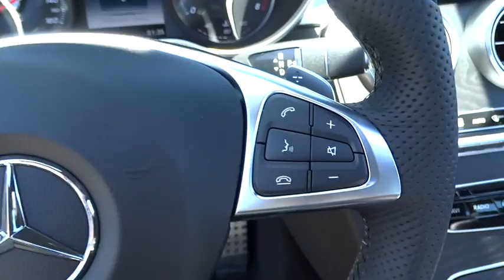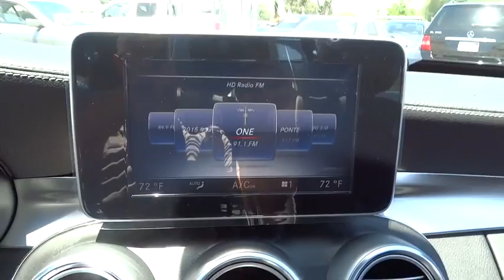2016 Mercedes-Benz C-Class El Cajon, CA 16M0954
2016 Mercedes-Benz C-Class
2016 Mercedes-Benz C-Class C300 Sport - Stock#: 16M0954 - VIN#: 55SWF4JB0GU130001

Introducing the 2016 Mercedes-Benz C-Class. It's sleeker than ever, yet more elegant. More substantial in size, space and safety, yet lighter and more nimble. From the Star in its grille to the sculpture of its taillamps, it's a shape that says there's a new benchmark for luxury sport sedans. A 241hp turbo-4 in the C300 boosts power and torque by 20%, the new 329hp biturbo V6 in the C400 outruns many V8, while a 362hp engine propels the C450 AMG 4MATIC from 0-60 in 4.9 seconds. A 4.0L biturbo V8 in the performance oriented AMG models push 469hp in the C63 or 503hp in the C63 S which features a 0-60 in 3.9 seconds. Available, 4MATIC all-wheel drive continually sends the engine´s torque to the wheels that can put it to the best use. With the touch of one button, the new AGILITY SELECT lets you dial in numerous facets of the car's driving character to your liking. ECO, Comfort, Sport and Sport+ modes vary the shift points, throttle mapping, steering feel and ECO Start/Stop system. Atop the central dash, a 7-inch freestanding screen vividly presents audio, optional navigation and other features while keeping a sleek dash profile. The COMAND system's 8.4-inch high-resolution color screen displays 3D maps with building profiles and Points of Interest stored on its 80GB hard drive. Germany's Burmester has developed a surround-sound system that's specifically tailored to the C-Class with 13 high-quality speakers and a 590-watt 9-channel digital amplifier. The new C-Class can literally look ahead, and 360 degrees around, to spot hazards in your path. A team of standard and optional systems can alert the driver, assist in braking, and even respond autonomously to help avoid collisions with other vehicles and pedestrians.
BLIND SPOT ASSIST,HEATED FRONT SEATS,OPEN-PORE BLACK ASH TRIM  -inc: analog clock in dash,PANORAMA SUNROOF,PREMIUM 1 PACKAGE  -inc: KEYLESS GO  Surround Light Mirror Mounted Entry Lamps  Blind Spot Assist  SiriusXM Satellite Radio,SPORT PACKAGE  -inc: AMG bodystyling  sport suspension  18  or 19  AMG wheels w/high performance tires  Open Pore Black Ash trim  black headliner  sports seats  flat bottom sport steering wheel  front brakes w/perforated discs  aluminum pedals w/rubber studs  AMG floormats and dash w/MB-TEX and top stitching  Artico Instrument Cluster,STEEL GRAY METALLIC,WHEEL LOCKS,Body-Colored Power Heated Side Mirrors w/Driver Auto Dimming  Power Folding and Turn Signal Indicator,Rain Detecting Variable Intermittent Wipers w/Heated Jets And Reservoir,Interior Trim -inc: Aluminum And Metal-Look Interior Accents and Mb-Tex Leatherette Upholstered Dashboard,Refrigerated/Cooled Box Located In The Glovebox  Driver / Passenger And Rear Door Bins,Sport Leather/Metal-Look Steering Wheel w/Auto Tilt-Away,Bluetooth Wireless Phone Connectivity,Mb-Tex Leatherette Door Trim Insert,Memory Settings -inc: Driver Seat  Door Mirrors  Steering Wheel and Head Restraints,Seats w/Leatherette Back Material,Radio: HD AM/FM Single Disc CD/MP3 -inc: Media Interface 7  Color Display  Touchpad  USB connectivity  Bluetooth audio streaming  weatherband  sound system and auxiliary input,4-Wheel Disc Brakes w/4-Wheel ABS  Front And Rear Vented Discs  Brake Assist  Hill Hold Control and Electric Parking Brake,Tire Specific Low Tire Pressure Warning